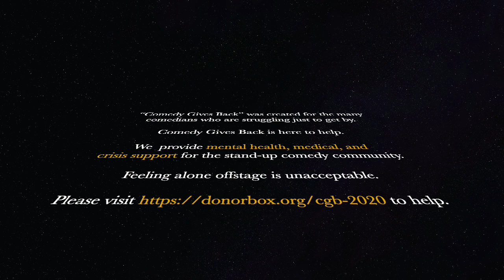Peter Riegert on The 80's Golden Age Of Comedy Show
The 80's Golden Age of Comedy hosted by former Hollywood Personal Appearance Agent Bruce Starr, expanded in a wonderful way. We had on Peter Riegert, one of the stars along with John Belushi in "Animal House." Also find out about his extensive career in acting on Broadway and appearing in movies especially "Crossing Delancy!" Thanks Peter for doing the show!
80's Golden Age Of Comedy
80sGoldenAgeOfComedy.com
Bruce Starr Productions
BruceStarrProductions.com